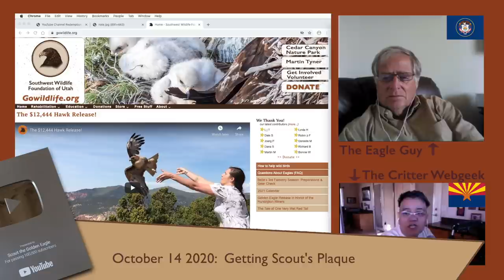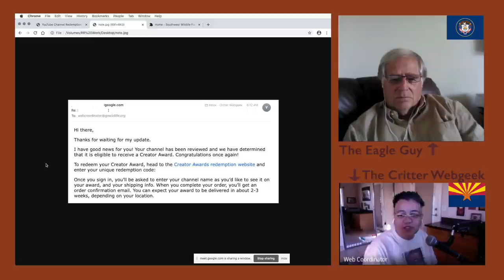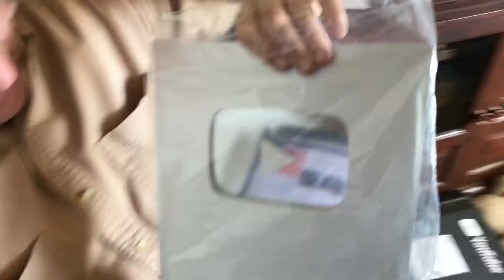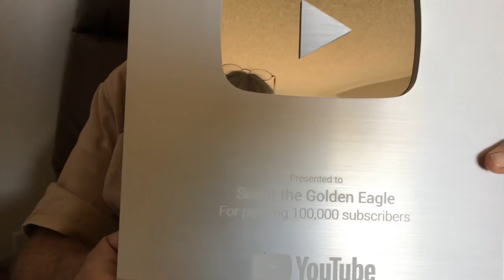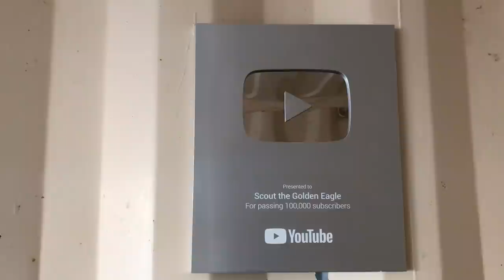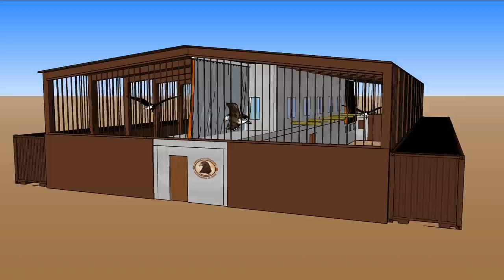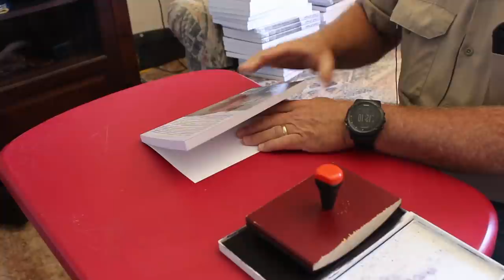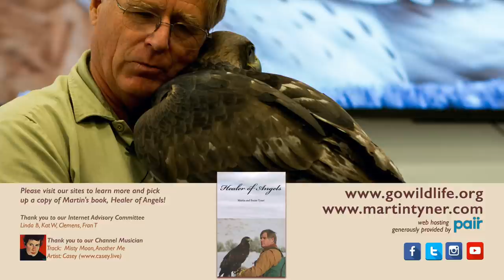Golden Eagle Earned YouTube Creator Award!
Title says it all!  All we can add here is saying again: T H A N K  Y O U!

Scout was rescued by Martin back in April of 2006. A rancher in Wyoming was complaining that an eagle was a threat to his livestock. Martin traveled to rescue him before he got shot.